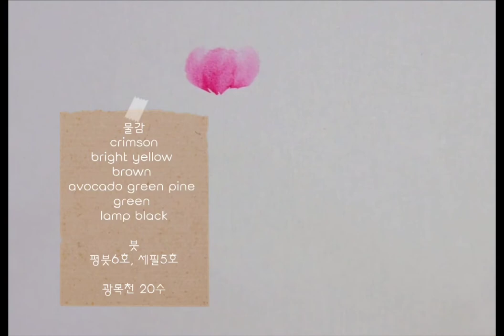[천아트] 목단그리기,야생화그림,패브릭아트 🌿|fabric art |fabric painting |fabric drawing |wildflower |fabric artist🎨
꽃잎그리는 영상 다음으로
이번엔 줄기와 나뭇잎 그리기까지 업뎃하였습니다.
평붓으로 그리는 목단이고, 작약 또는 모란으로도 그려볼수 있는 꽃입니다.
목단, 작약, 모란 꽃 그리는 패턴은 거의 비슷합니다.

그럼 영상보시면서 천천히 따라 그려보세요~

물감(DecorArt fabric paint):
크림슨,노란색, 갈색,연두색,녹색,검정
(영상에는 영문표기)
붓: 화홍 평붓 6호, 바바라 세필5호
천: 광목20수

Twin Musicom의 Life in Romance에는 크리에이티브 커먼즈 저작자 표시 4.0 라이선스가 적용됩니다.